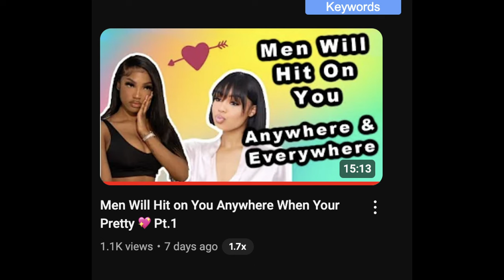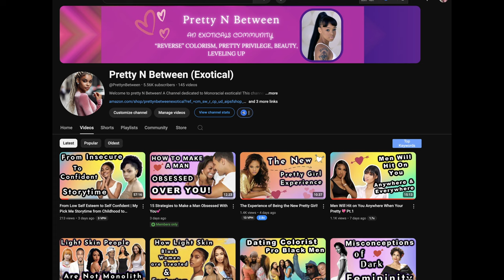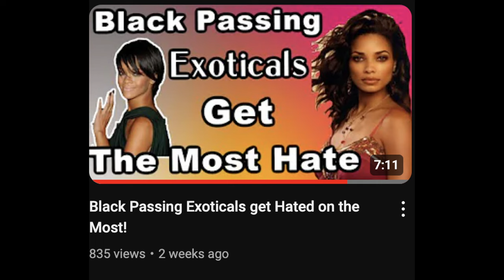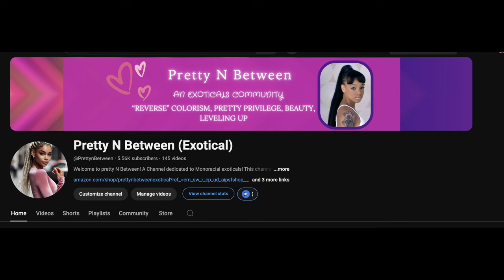Exoticals Deserve a Safe Space as Well 💞